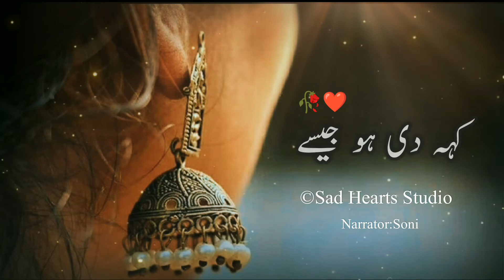Khuda say Maang kr Tumhain ❤️| Urdu Deep Lines Poetry | Hate Story Poetry | Parizaad Poetry Status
Hello Friends,
I am Soni - A Narrator, Writer by itself and admin of Sad Hearts Studio poetry channel.